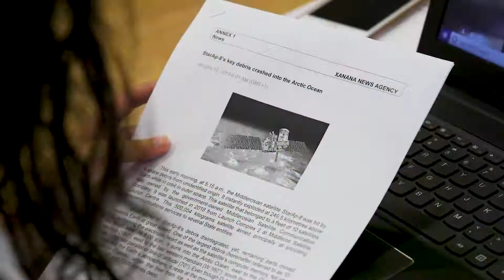Hours of Crisis Simulation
The "Hours of Crisis" is a simulation exercise run during The Hague Academy of International Law's Winter Courses. Selected attendees are invited to participate. During 8 hours, eight teams of attendees are confronted with the simulation of a major international crisis and the legal and political questions that it generates, which they will have to answer on behalf of their "clients" (States, international organizations, companies). They will have to produce legal advice and participate in crisis negotiations. During a final meeting before a jury, they will have to share their analyzes and arguments. The jury will determine the best team and the best speakers.
Hours of Crisis is a version of the “Day of Crisis” that was specifically created for the Academy (see for example, the "Day of Crisis 2017" and more generally

Une sélection d’auditeurs seront appelés à participer, à la simulation « Hours of Crisis » pendant les cours d'hiver de l'Académie de droit international de La Haye.

Durant 8 heures, huit équipes d’auditeurs seront confrontées à une simulation de crise internationale majeure et aux questions juridiques et politiques qu’elle génère, auxquelles elles devront répondre pour le compte de leurs « clients » (Etats, organisations internationales, entreprises). Elles devront produire des consultations juridiques et participer à des négociations de crise.

Durant une réunion finale devant un jury, elles devront confronter leurs analyses et arguments. Le jury déterminera la meilleure équipe et les meilleurs intervenants. Hours of Crisis est une version créée spécialement pour l’Académie du « Day of Crisis » (voir par exemple, pour le « Day of Crisis 2017 », et plus généralement